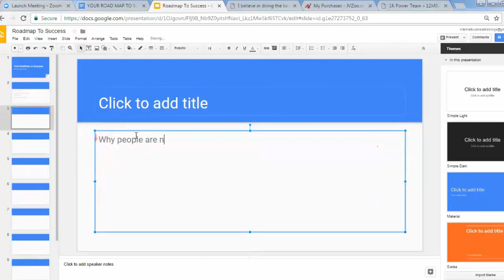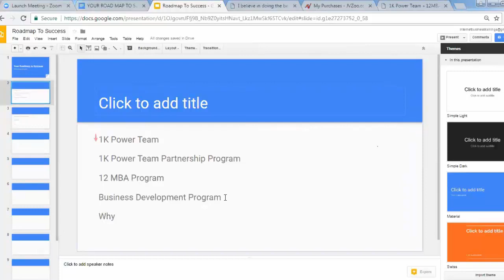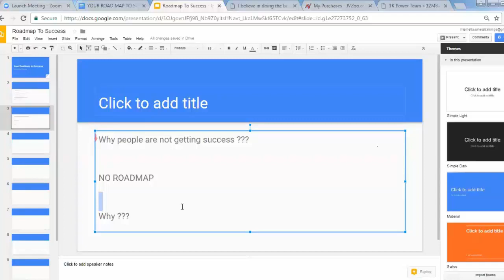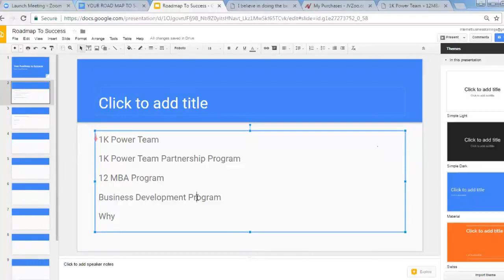Why People are Not Getting Success in Online Business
How Much Time You are Giving to Online Business - RM 5